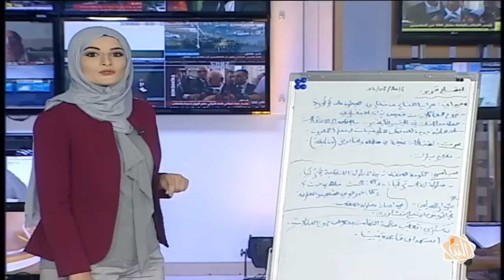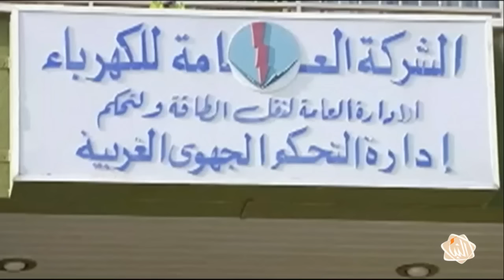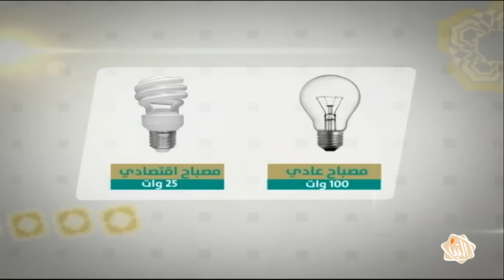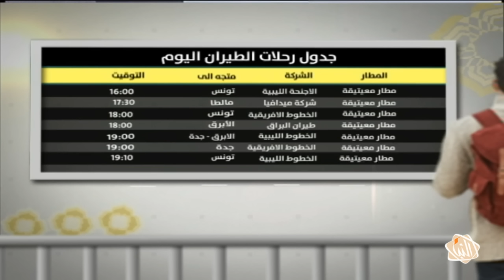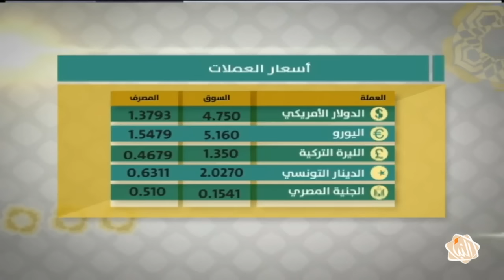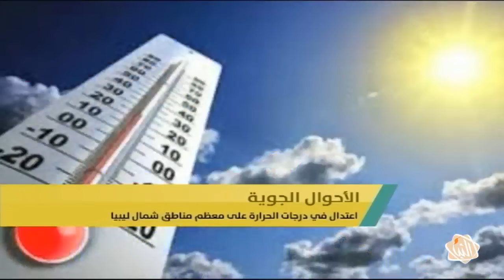برنامج يوم_جديد حلقة السبت 16-07-2016